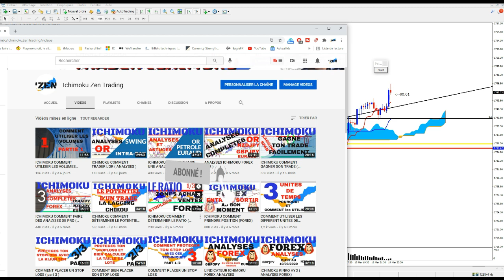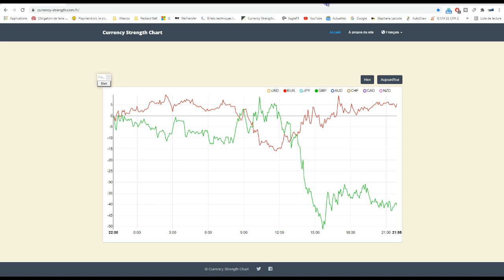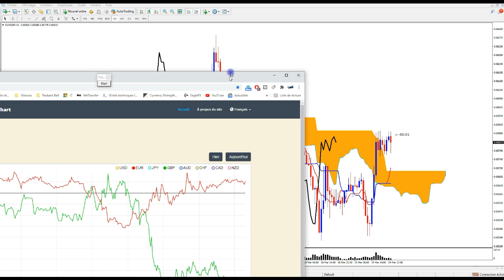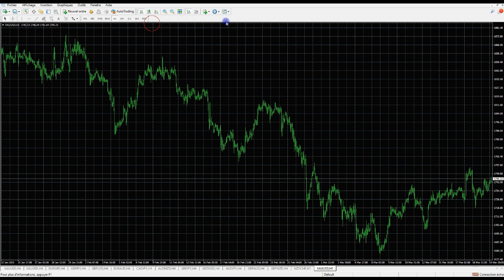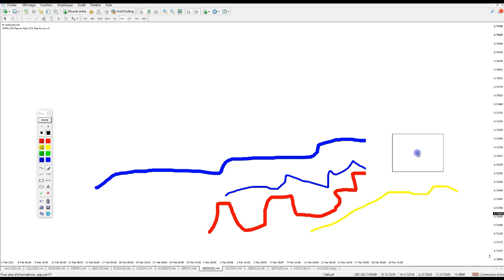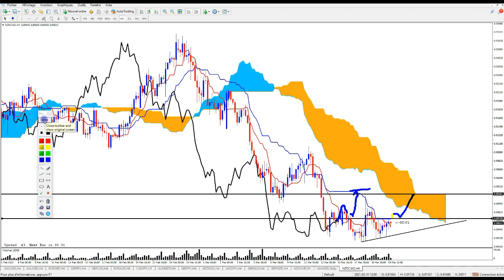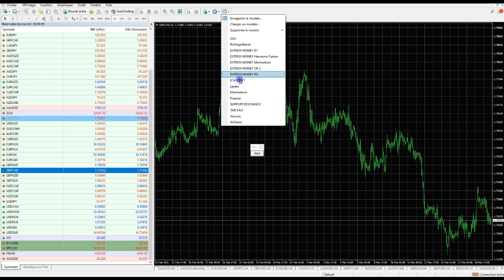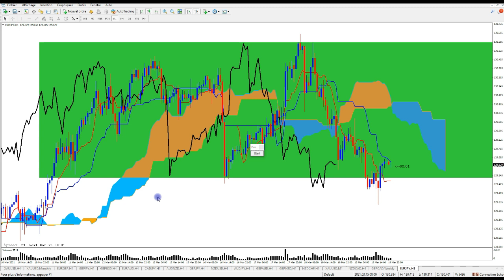ICHIMOKU COMMENT CHOISIR LA PAIRE A TRADER ( FOREX )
Bonjour la ICHI'ZEN FAMILY.
Dans cette nouvele vidéo ICHIMOKU COMMENT CHOISIR LA PAIRE A TRADER, nous allons voir 3 manière que nous pouvons faire pour choisir la meilleure paire de devise pour trader.
La premiere methode est d'utiliser un graphique de perfonmance
la dexieume methode est d'utiliser la kijun , quand les prix se rapprochent pour la casser
et la derniere methode celui que prefere pour son gagne temps est d'utliser un screener ichimoku.